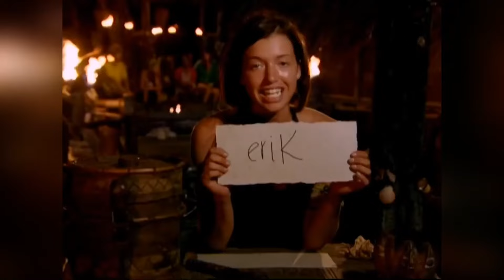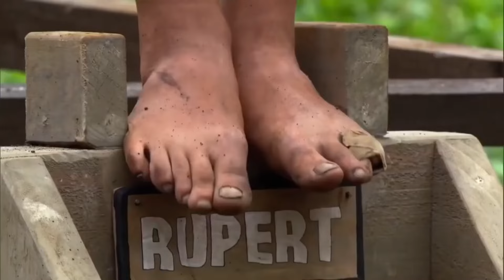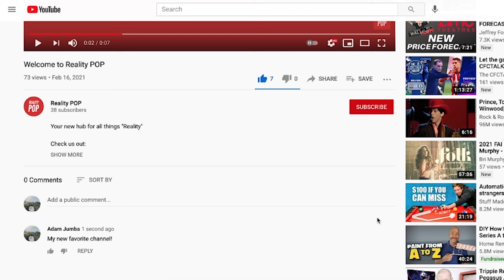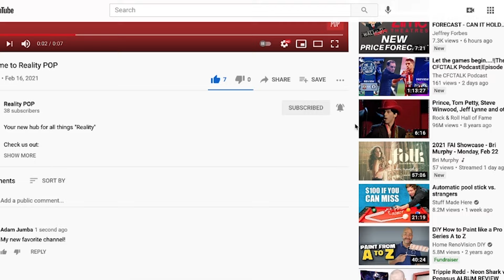THE BEST OF PARVATI SHALLOW l Survivor Best Ofs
Edited by Survivor King.

Reality POP presents the Best of Parvati Shallow (Survivor: Cook Islands, Micronesia, Heroes vs. Villains, and Winners at War). Be sure to like the video, subscribe to the channel, and leave a comment telling us what you thought of this video and who you would like to see next on Survivor Best Ofs!

Would you like to join the Reality POP team?

Thanks!